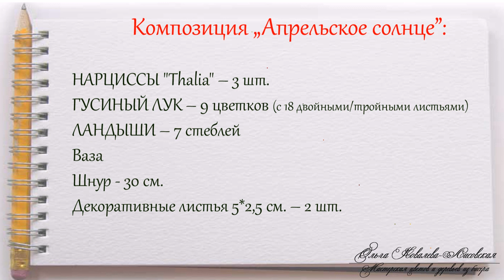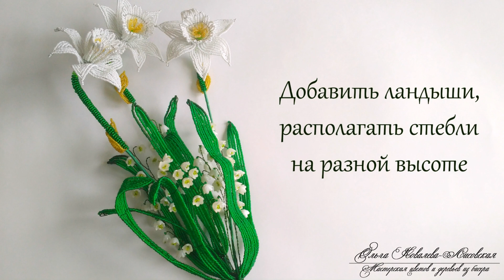«АПРЕЛЬСКОЕ СОЛНЦЕ» /Мастер-класс Ольги Ковалевой-Лисовской /Цветы из бисера/ Бисероплетение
1) Номер карты (сбербанк): 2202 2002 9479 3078
4) Написать комментарий

Добавляйтесь ко мне в друзья в ОК (много фото работ), ВК, Инстаграме, будем дружить!